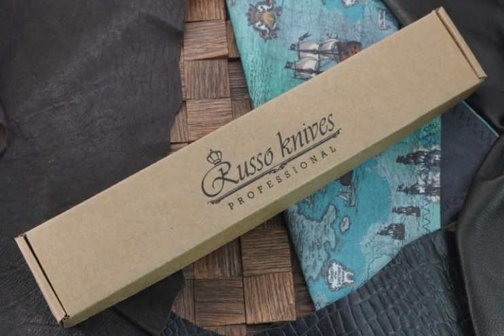Кухонный нож Russo Knives Alexander CM, рукоять красная G-10, сталь AUS-8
Обзор — Кухонный нож Russo Knives Alexander CM, рукоять красная G-10, сталь AUS-8.
ТТХ:
Средний нож линейки Alexander несомненно попадет у вас в разряд любимчиков. Его секрет в универсальности и продуманной до мелочей геометрии.
Длина клинка в 15 см позволяет справиться со всеми основными кухонными работами.
Нарезка стейков, шинковка овощей, вырезание сердцевины фруктов или разделка рыбы – все нипочем этому острому клинку.
Более узкий в передней трети он дает управляемость при мелких точных работах, а расширение у рукояти делает шинковку овощей невероятно простой и приятной. Выверенный изгиб кромки лезвия довершает образ отличного кухонного универсала.
Магия ножей Alexander в том, что вы просто начинаете работать - и забываете о том что в руке нож. Все заранее продумано и сделано оптимальным образом.
Ножи Russo - результат совместной работы опытных шеф-поваров и лидирующего производителя туристических и тактических ножей России Kizlyar Supreme.
Многоэтапное тестирование профессиональными поварами, на кухнях современных городских домохозяек и гордых холостяков, а также бабушками - хранителями вкуснейших традиций, позволило добиться такого совершенства форм, что скорее всего именно ими вы захотите готовить больше всего.
Многолетний опыт наших специалистов позволяет в полной мере проявлять лучшие свойства сталей, чтобы ножи Russo резали лучше и дольше.
Мы настолько уверены в их качестве, что покрываем их пожизненной гарантией от заводских дефектов.
Alexander - первая линейка нового российского бренда кухонных ножей Russo. Искусное сочетание плавных изгибов с традиционными формами позволяет добиться высокой эргономичности рукояти, делая нож легко контролируемым и удобным в приготовлении различных блюд.
Клинок ножа изготавливается из отлично сбалансированной стали AUS-8, обеспечивающей продолжительный качественный рез и необходимую стойкость к коррозии.
В результате прохождения многоэтапной термической обработки в азотной среде в конвейерной печи с цифровым управлением, сталь ножей Russo закаливается до 58-59 единиц твердости по шкале Роквелл и получает наилучшие механические и эксплуатационные свойства.
Красивая красно-черная рукоять серии Alexander изготавливается из супер-прочного слоистого материала G10, который в отличие от древесины и микарты обладает очень высокой стабильностью даже в самых агрессивных средах и совершенно не боится влаги. Форма рукояти не изменится даже после многократных циклов замачивания и высыхания, обеспечивая красивый внешний вид на весь срок службы ножа.
Режущая кромка - Plain
Длина клинка, мм - 150
Обработка клинка - сатин
Общая длина, мм - 278
Вес - 128
Твердость по шкале Роквелла 57-59
Клинок (марка стали) - Aus 8